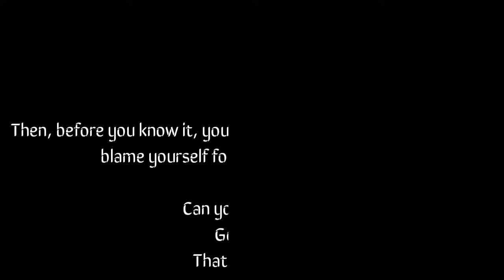Words by Kenneth E. Hagin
Have you ever said something you wish you didn’t say?

 I mean, it happens so fast. Let us say you are angry, you are very happy or you are just sad.

 Then, before you know it, you say something and you begin to blame yourself for saying such words.😓

Good. That is it.😌

This is the best time to talk. Talk about words here: